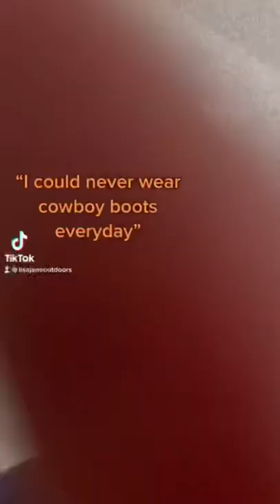I could never wear cowboy boots everyday. 😎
Just a few of my favourite things.

FOUR ELKS INSTA - @fourelks

About Lisa Jane: Lisa Jane YouTube channel is dedicated to sharing the things I love! I have a love for the outdoors, country music and hunting. Happy Trials. – Lisa J